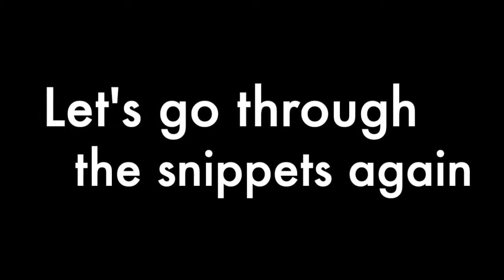S4 camp 19 20 mp4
HKMA David Li Kwok Po College S4 Camp 2019